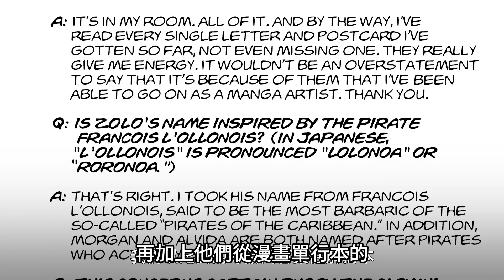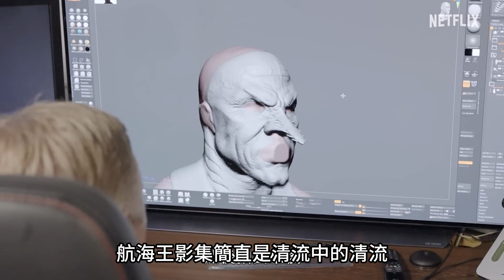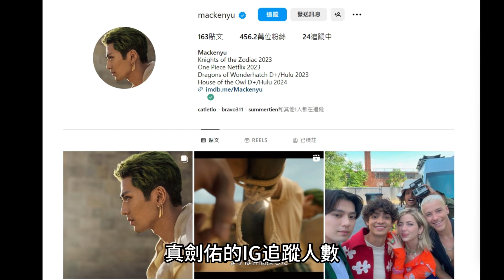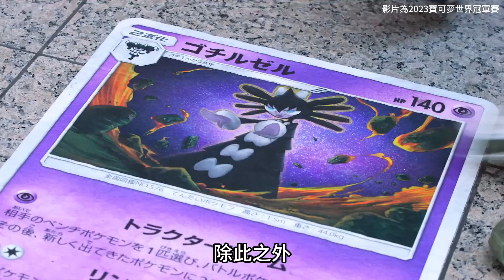從漫畫裡走出來的索隆本人！《航海王》真人影集大獲好評 新田真劍佑憑什麼爆紅？ONE PIECE / Arata Makkenyu /あらたまっけんゆう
因為演出大受好評的《航海王 ONE PIECE》真人影集，日裔美籍的新田真劍佑（Arata Makkenyu /あらたまっけんゆう）因此而爆紅，除了帥，他還有什麼過人的魅力？